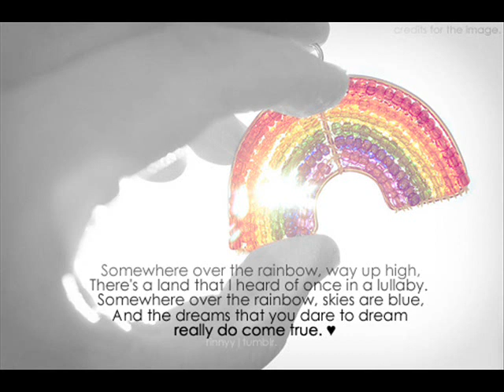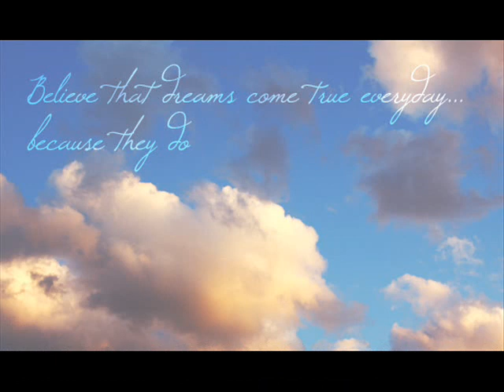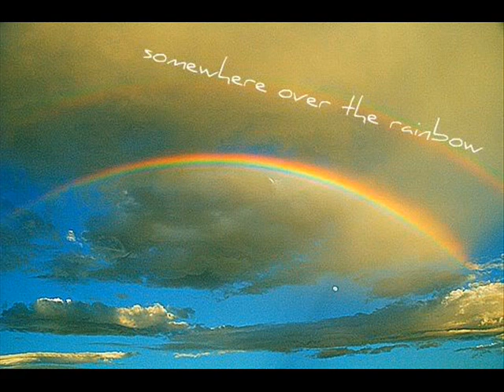Somewhere over the Rainbow........cover by Terry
My cover of the favourite song of a special lady

There's a land that I've heard of once in a lullaby.

High above the chimney tops,

Somewhere over the rainbow, blue birds fly
If happy little bluebirds fly beyond the rainbow